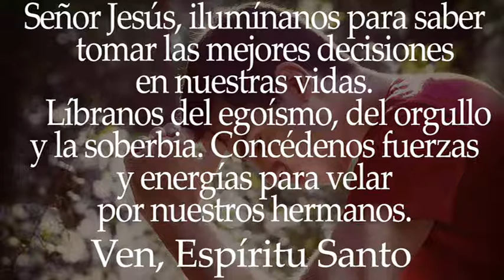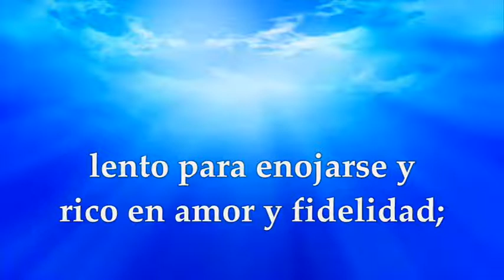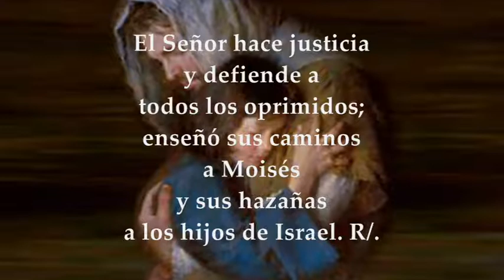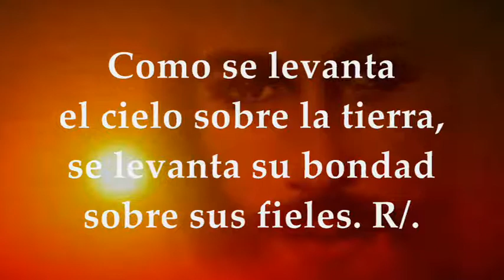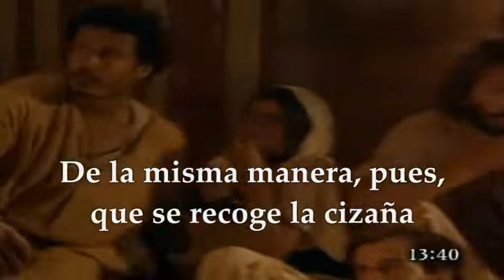EVANGELIO LECTURAS EUCARISTÍA MARTES JULIO 27 DE 2021 (MATEO 13,36-43)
LECTURAS Y EVANGELIO EUCARISTÍA MARTES XVII SEMANA DEL TIEMPO ORDINARIO CICLO B MARTES JULIO 27 DE 2021 Primera Lectura: Del libro del Éxodo 33,7-11;34,5b-9.28 Salmo 102,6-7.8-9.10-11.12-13 R/. El Señor es compasivo y misericordioso Del Santo Evangelio según san Mateo 13,36-43